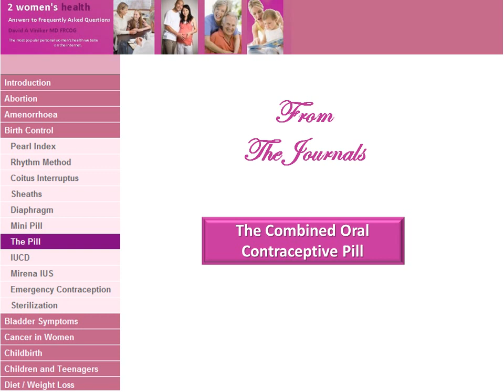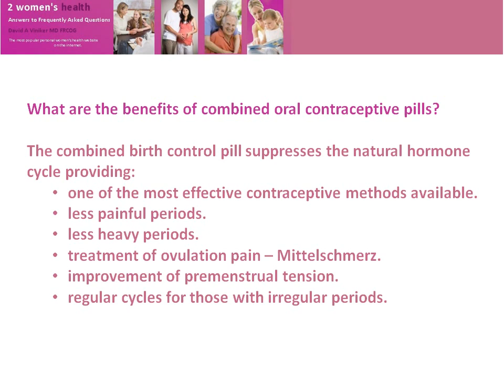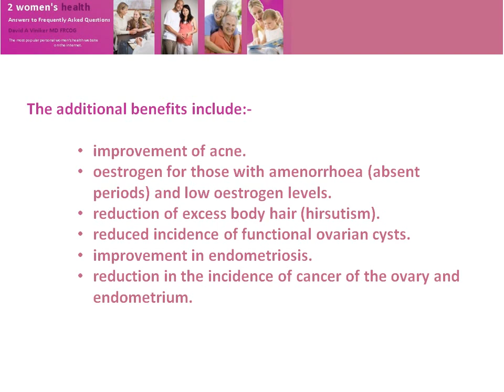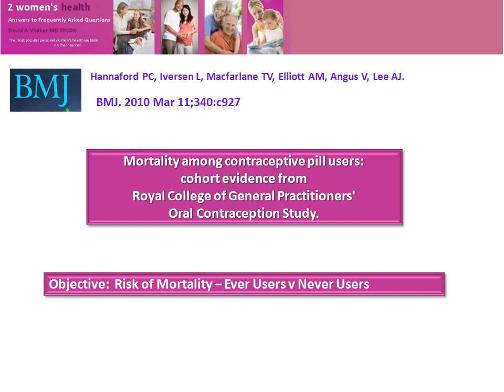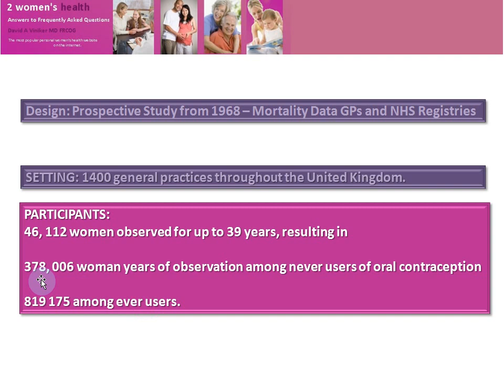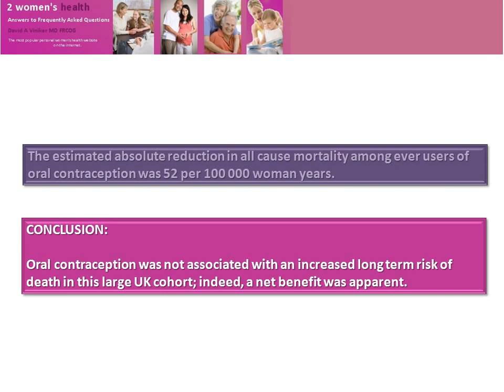The Pill - Benefits including reduced mortality.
The pill provides one of the most effective means of birth control. It has several other benefits including reduction of symptoms associated with menstruation. A recent large UK study has shown that there is a significant reduction of mortality amongst women who have ever taken the pill.